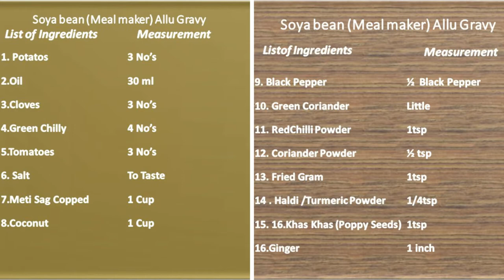ಸೋಯ ಬೀನ್ಸ್ (ಮೀಲ್ ಮೇಕರ್ ) ಆಲೂ ಗ್ರೇವಿ । Soya bean Allu Gravy। । Kannada…In 10 Minutes